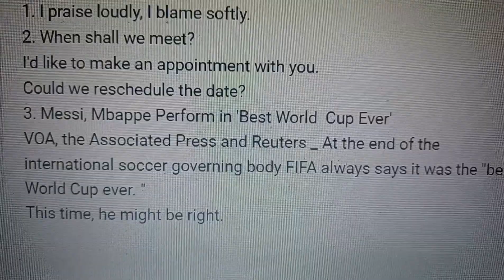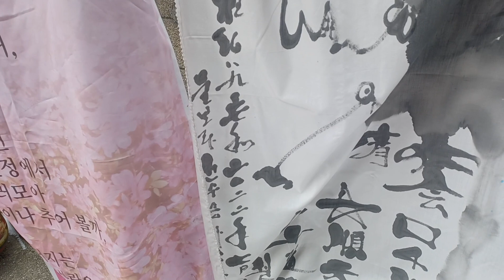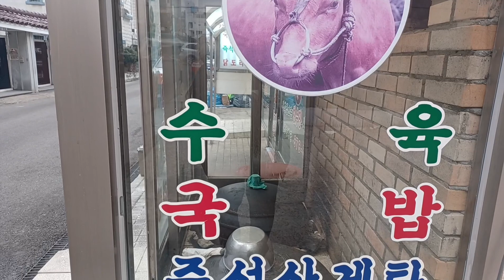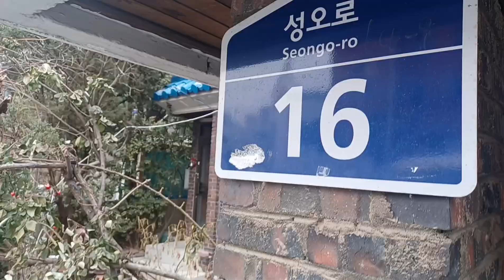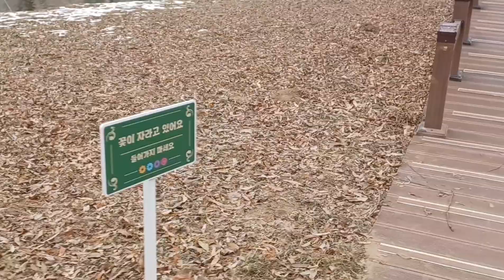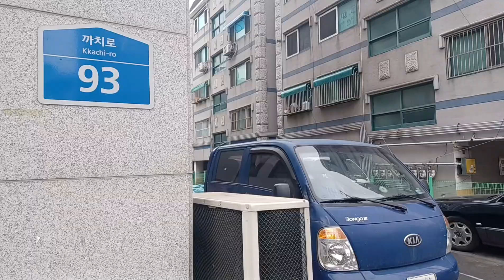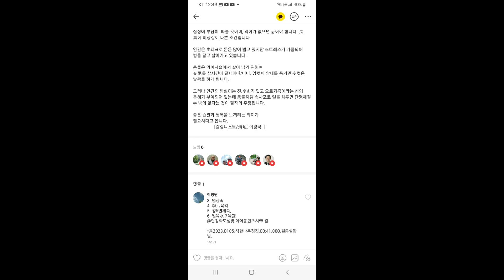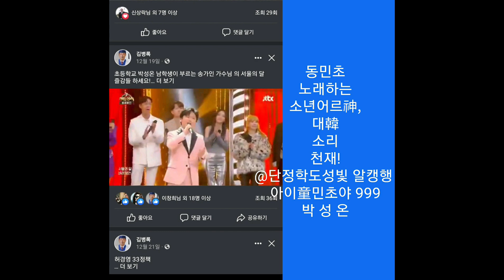0105.착한나 나무정진 다 서서 노래, 춤추자 하두세! @아동민초시황 999